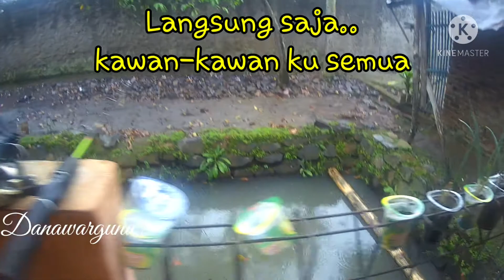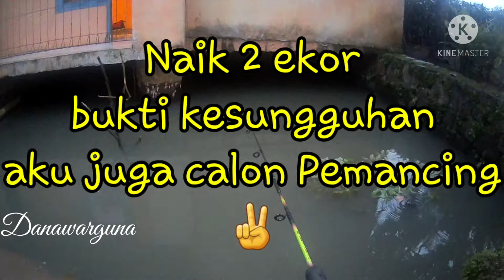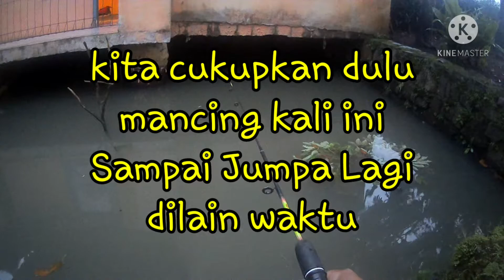YAKIN BISA MANCING || Sebuah Harapan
dukungan temen-teman semua
hujan reda tak pakai lama
langsung meluncur ke kolam ikan
gerimis, air kolam pasang dan adalah cukup STRIKE

Terima kasih temen-teman ku semua